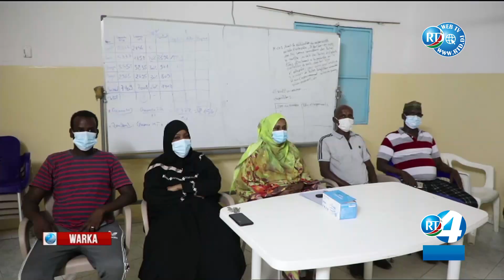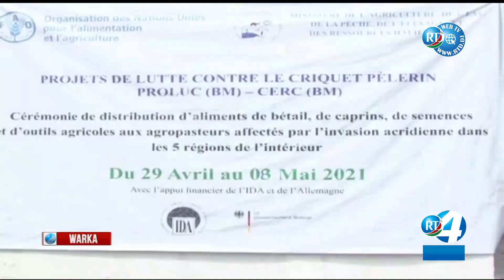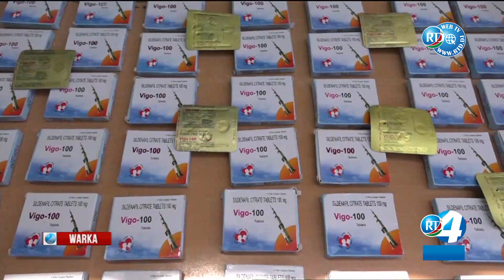Journal en Somali du 09/05/2021